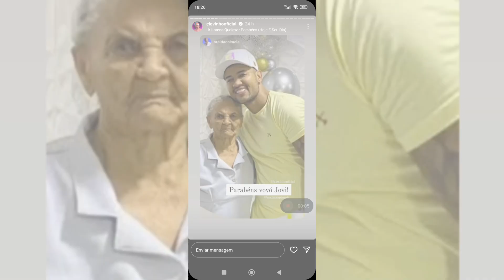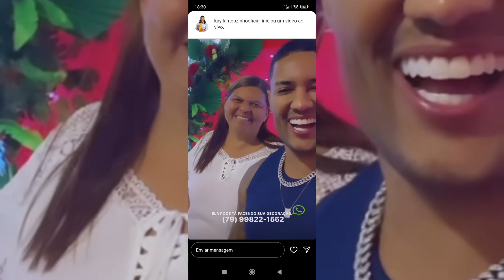DE 👁️ NÓS STORY/ CLEVINHO SANTANA NO ANIVERSÁRIO DE SUA VÓ 83 ANOS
Aniversário da vó do CLEVINHO SANTANA viúvo de Paulinha abelha